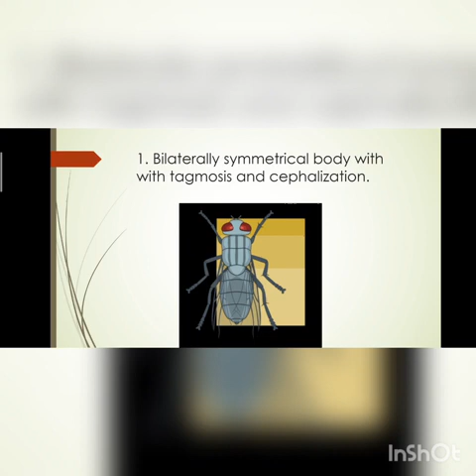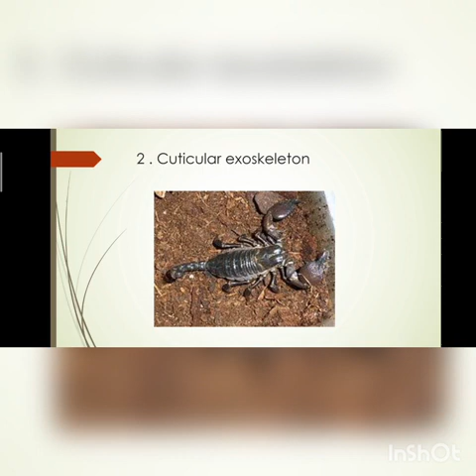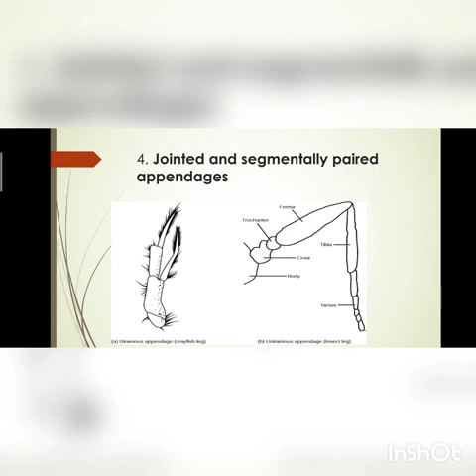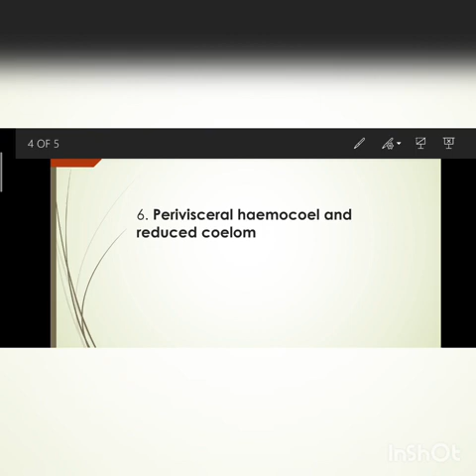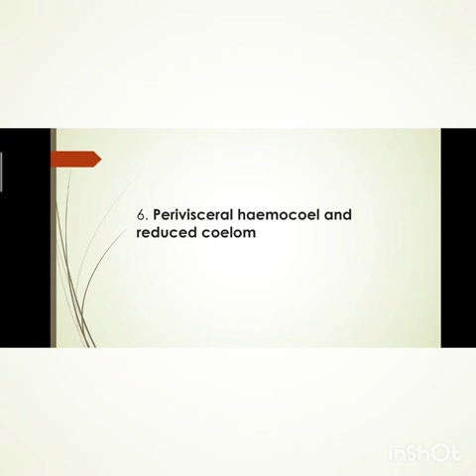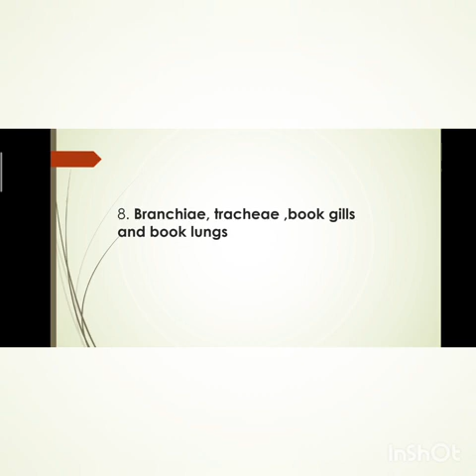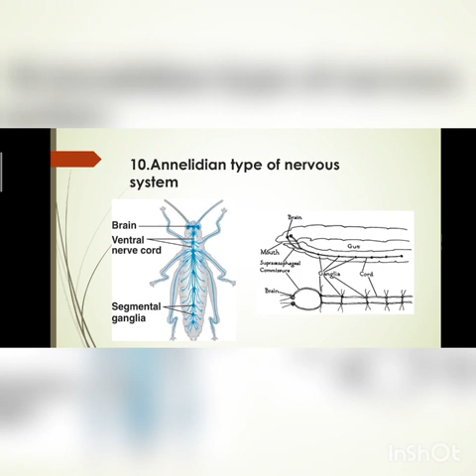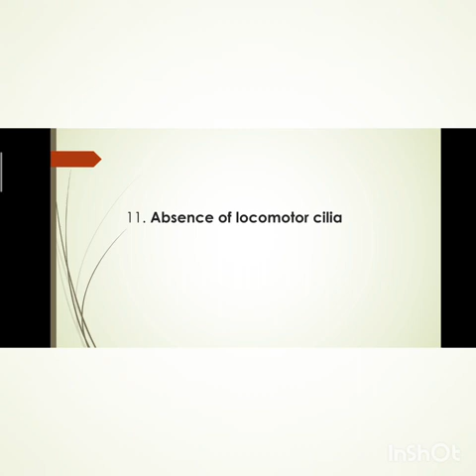SALIENT FEATURES OF PHYLUM ARTHROPODA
In this video I am discussing about Salient Features of Phylum Arthropoda.
It is based on 2nd semester Calicut University syllabus.